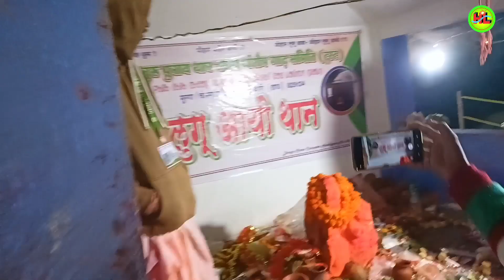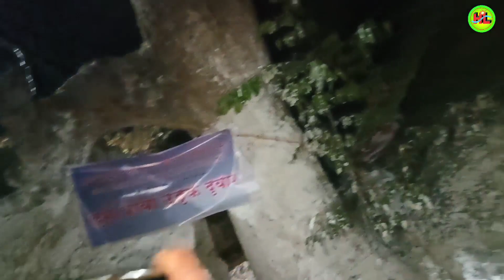LUGU AAYO LUGU BABA DHIRI DOLAN | Luguburu Gufa Tour 2022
लुगु- बुरु घांटाबाड़ी  Bokaro